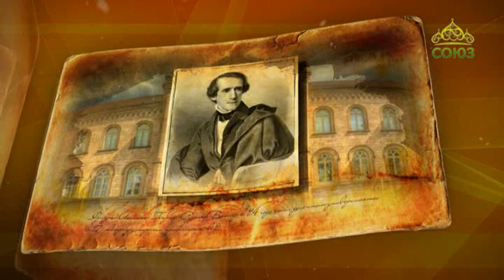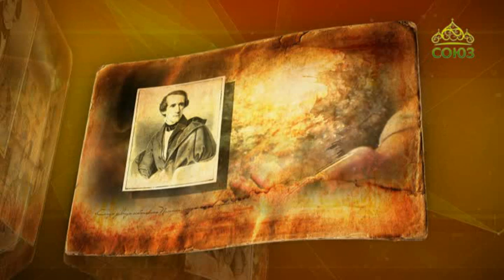Простые истории. Ученый Фридрих Иоганнес Генрих Рудольф Вагнер